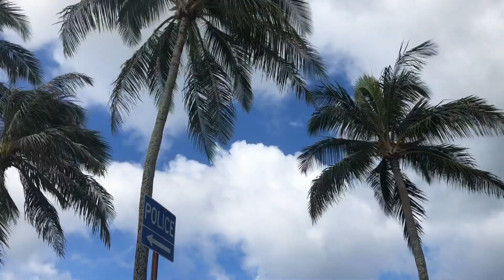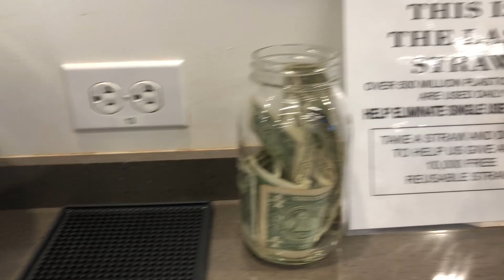HAWAI'I LIFE VLOG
spent one week in Oahu, Hawaii.
Summer 2019